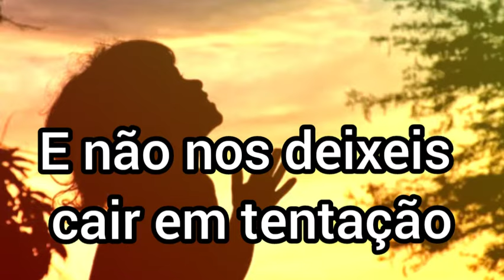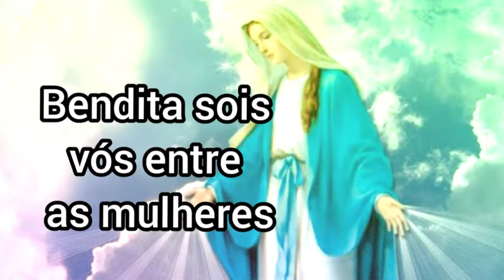Oração Pai Nosso; Ave Maria e Anjo da Guarda - Imagens da internet / Não autorais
Oração Pai Nosso; Ave Maria e Anjo da Guarda
Todas imagens foram encontradas na internet, não são trabalhos autorais.

Orador: Júnior Costa

ORAÇÃO DO ANJO DA GUARDA
Santo Anjo do Senhor meu zeloso guardador, já que a ti me confiou a piedade Divina: hoje e sempre me governe, me rege, me guarde e me ilumine.
Amém!

GOSTOU?